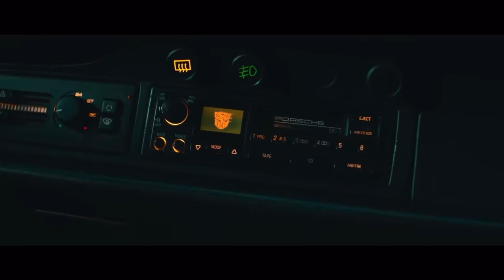Transformers: Rise Of The Beasts (2023) - Movie Review (Alex Thomas Reviews)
What's going youtube it's your boy Alex Thomas AKA Lexthomas21 and I'm about to give my thoughts on “Transformers Rise Of The Beasts”! :)

Fan Mail Sent To: 12615 Shaw Ave, Cleveland Ohio 44108